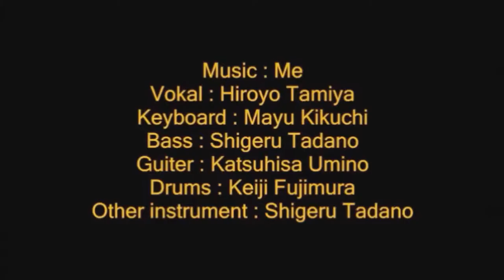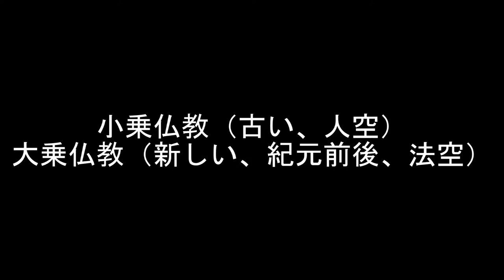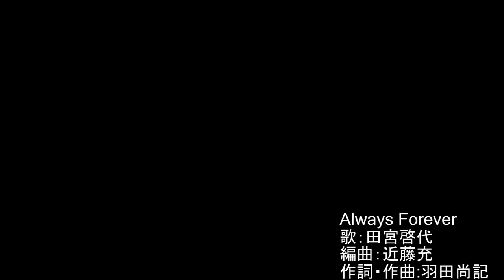賀川良の今を生きる